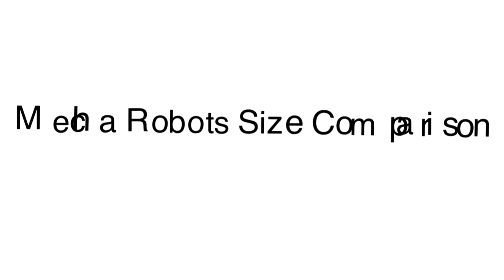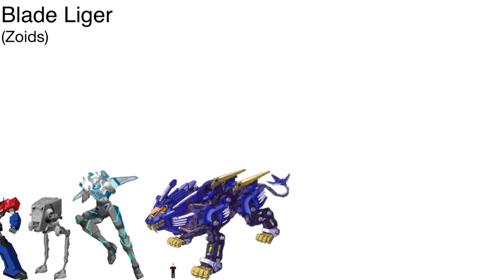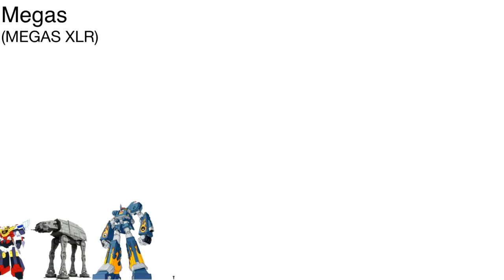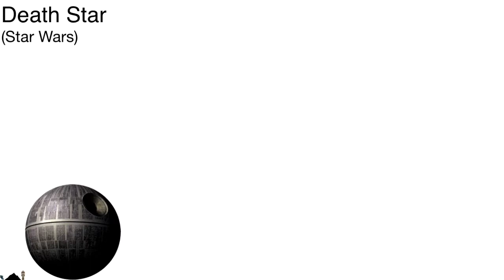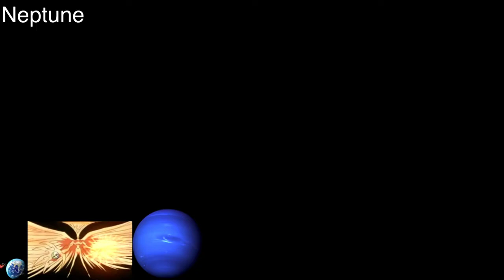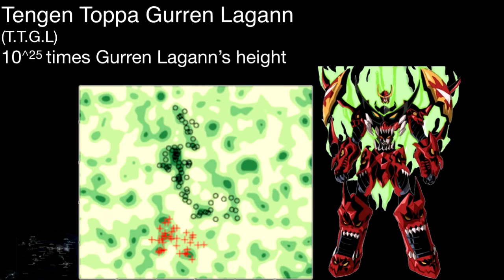Mecha Robots Size Comparison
Smallest: Emmet's Construct-o-Mech
Largest: Super Tengen Toppa Gurren Lagann